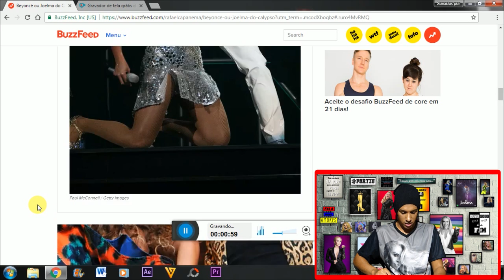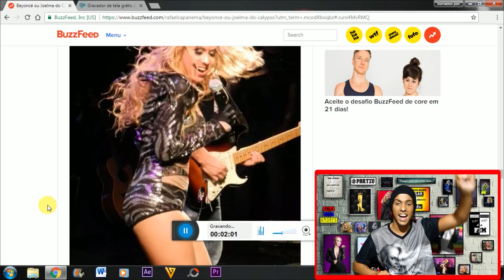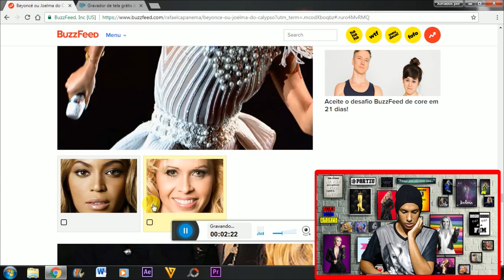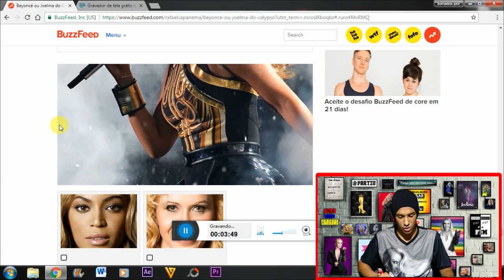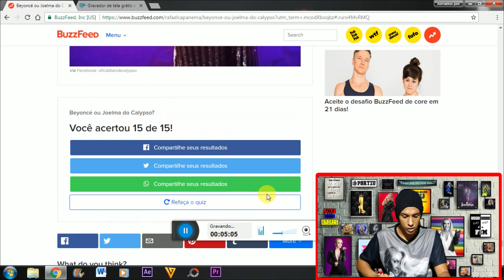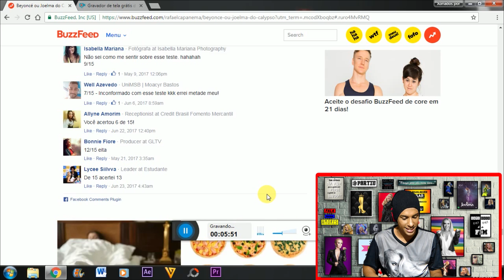(#61) JOELMA OU BEYONCÉ? (VEDA #5) | Xonados Por Joelma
QUE ELAS TEM GOSTOS PARECIDOS NÓS JA SABEMOS. PLUMAS, PAETES E MUITO BRILHO!
MAIS E PRA DESVENDAR QUEM É QUEM, SERÁ QUE É FÁCIL?
PEGA PAPEL E CANETA E VEM BRINCAR COMIGO!

- DURANTE O MÊS DE AGOSTO, VÍDEO NOVO TO DIA | MEIO DIA -

FIQUE POR DENTRO DE TUDO QUE ROLA NO XONADOS:

FACEBOOK: RICK VERONAH | XONADOS POR JOELMA
SNAP E TWITTER: veronahrick